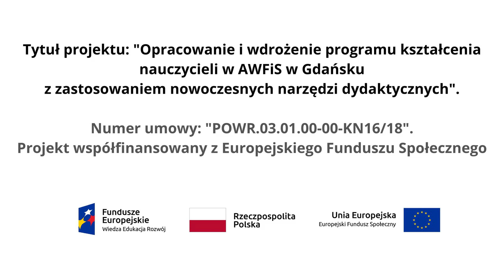Lekcja nr 12: KSZTAŁTOWANIE SIŁY MIĘŚNIOWEJ KOŃCZYN GÓRNYCH I MIĘŚNI KLATKI PIERSIOWEJ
➡️KSZTAŁTOWANIE SIŁY MIĘŚNIOWEJ KOŃCZYN GÓRNYCH I MIĘŚNI KLATKI PIERSIOWEJ

◽️ Przedstawiamy cykl pokazowych instruktażowych lekcji WF powstałych w wyniku realizacji projektu współfinansowanego z Europejskiego Funduszu Społecznego pn. "Opracowanie i wdrożenie programu kształcenia nauczycieli w AWFiS w Gdańsku z zastosowaniem nowoczesnych narzędzi dydaktycznych".